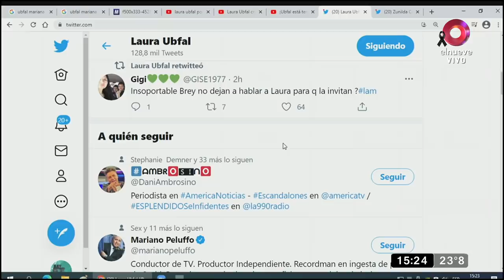Hay Que Ver: Programa del 16 de Febrero 2021